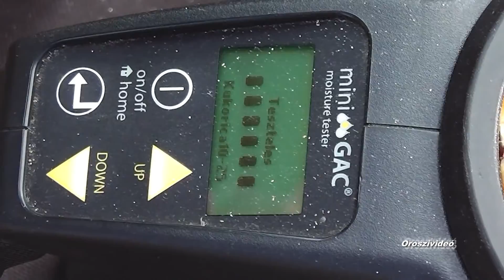Agro Bölcske Zrt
2015 visszatekintés képekben.